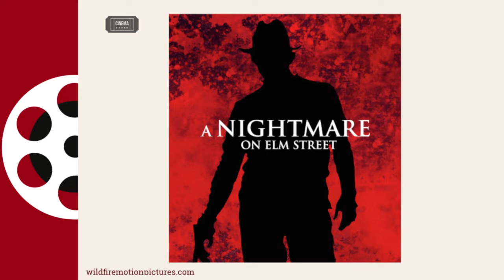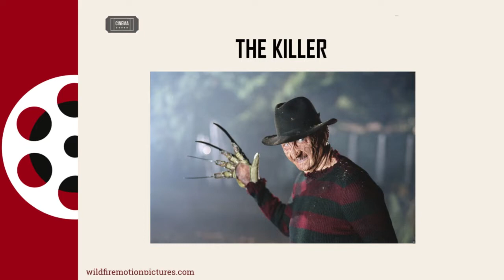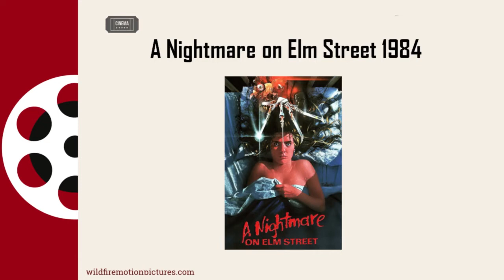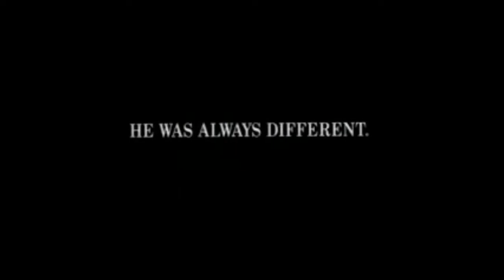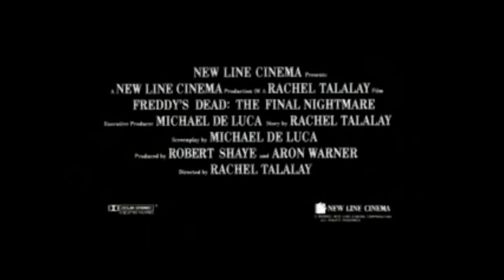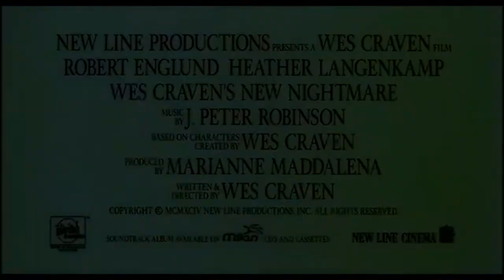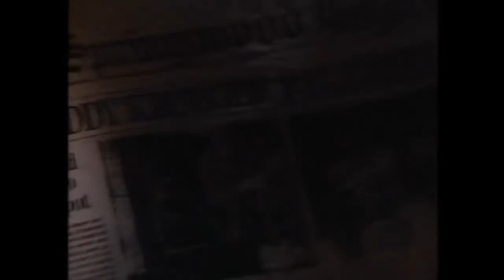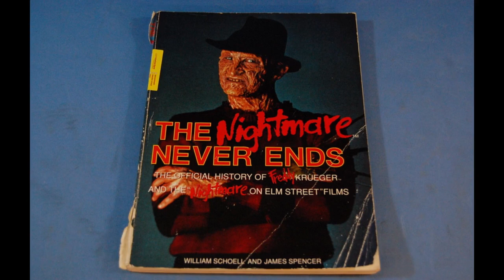Horror Franchise: A Nightmare on Elm Street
A Nightmare on Elm Street is an American supernatural slasher-horror media franchise consisting of nine films, a television series, novels, comic books, and various other media. The franchise began with the film A Nightmare on Elm Street (1984), written and directed by Wes Craven.

Support me ? -- I also make stuff